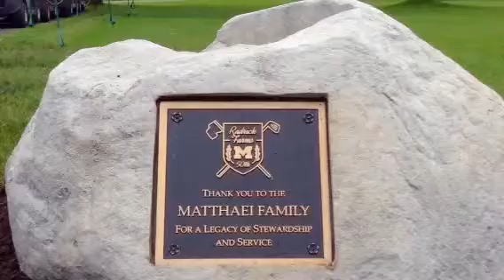Radrick Farms Celebrates 50th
Celebrate the 50th Anniversary of Radrick Farms Golf Course and get a glimpse of its history.